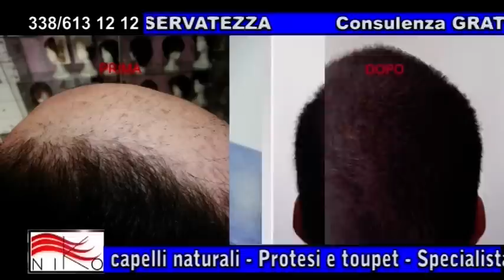0823 466446 protesi per capelli permanenti per uomo e donna